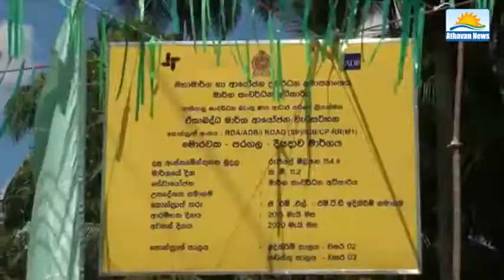I Road project was initiated by Ranil Wickramasinghe